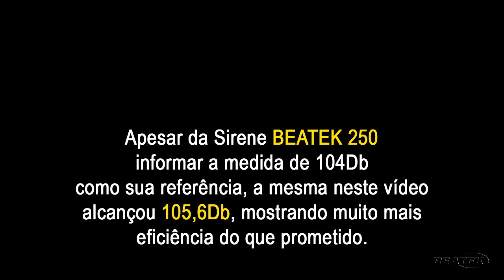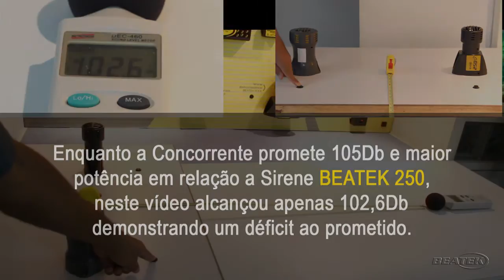Demonstração Comparativa de Eficiência: Sirene BEATEK 250 x Concorrente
OBJETIVO(Leia mais)
O objetivo principal deste vídeo, é mostrar com clareza a eficiência da Sirene Eletromecânica BEATEK 250 em relação a concorrente que está sendo comparada no mercado.

METODOLOGIA APLICADA
Nesta demonstração utilizamos o Medidor de Nível de Pressão Sonora, também conhecido como Decibelímetro, na distância de 1metro, durante 8 segundos, temperatura ambiente de 26 graus e sirenes na tensão 220v.

CONCLUSÃO
Com este teste comparativo concluímos que apesar da Sirene BEATEK 250 utilizar a medida de 104Db como sua referencia, a mesma neste vídeo alcançou 105,6Db, mostrando muito mais eficiência do que oferecido.

Enquanto a Concorrente promete 105Db e maior potencia em relação a Sirene BEATEK 250 , neste vídeo alcançou apenas 102,6Db demonstrando um déficit ao prometido.

Através do áudio captado, fica claro a superioridade da Sirene BEATEK 250 em relação a sua concorrente.